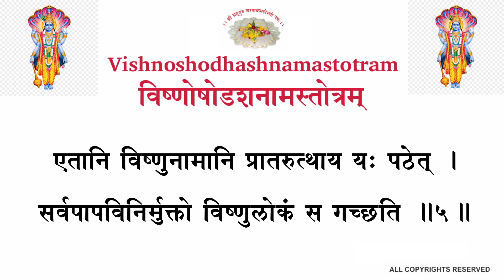VISHNU 16 विष्णोषोडशनाम स्तोत्रं (श्री६श्री गुरु श्रीशिवदत्त स्मारक गड्डी,जोधपुर) 9414849604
॥ अथ विष्णोषोडशनामस्तोत्रम् ॥
(विविध कार्यों की सिद्धि हेतु )
औषधेचिन्तयेद्विष्णुं भोजने च जनार्दनम् ।
शयने पद्मनाभं च विवाहे च प्रजापतिम् ॥१॥
युद्धे चक्रधरन्देवं प्रवासे च त्रिविक्रमम् ।
नारायणं तनुत्यागे श्रीधरं प्रियसङ्गमे ॥२॥
दुःस्वप्नेषु च गोविन्दं सङ्कटे मधुसूदनम् ।
कानने नरसिंहं च पावके जलशायिनम् ॥३॥
जलमध्ये वराहं च पर्वते रघुनन्दनम् ।
गमने वामनं चैव सर्वकार्येषु माधवम् ॥४॥
एतानि विष्णुनामानि प्रातरुत्थाय यः पठेत् ।
सर्वपापविनिर्मुक्तो विष्णुलोकं स गच्छति ॥५॥
॥ इति श्रीविष्णोषोडशनामस्तोत्रम् ॥